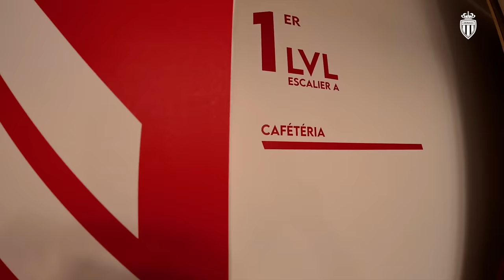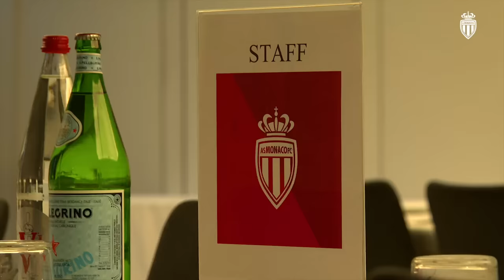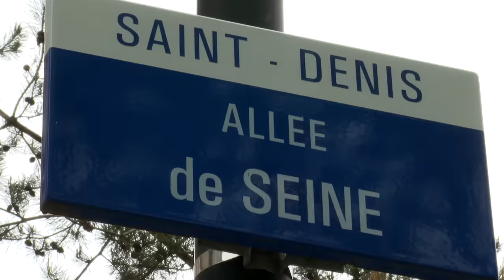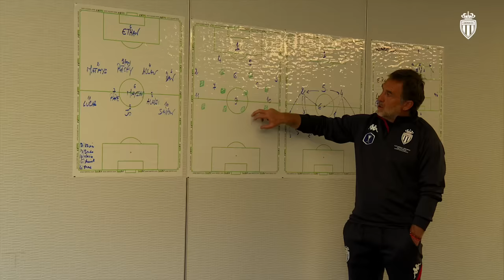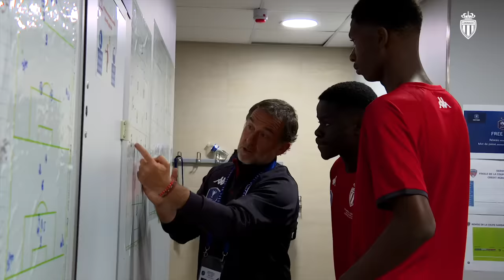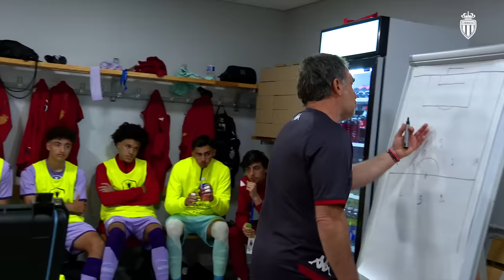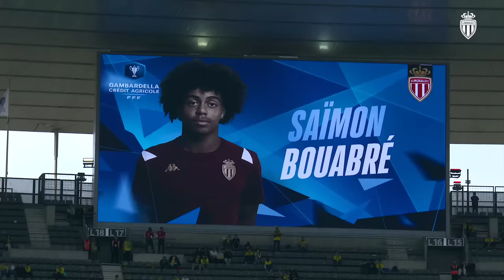"Ils l'ont fait" - Le Film de la victoire en Gambardella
De l'entrainement veille de match au sacre ultime face au Clermont Foot (victoire 4-2), plongez au cœur des U18 vainqueurs de la cinquième Coupe Gambardella de l'histoire de l'AS Monaco !

Le précédent sacre dans la compétition remontait à 2016 où les jeunes monégasques d'un certain Kylian Mbappé s'étaient imposés 3-0 face à Lens en finale. Avant cela, l'AS Monaco s'était imposé en 1962, 1972 et 2011.

Le parcours des Rouge & Blanc lors de l'édition 2022/2023 :
FC Vénissieux 0-5 AS Monaco
FC Aubagne 1-4 AS Monaco
AS Nancy Lorraine 0-3 AS Monaco (16e de finale)
FC Rouen 1899 1-3 AS Monaco (8e de finale)
FC Nantes 0-1 AS Monaco (1/4 de finale)
Pau FC 0-2 AS Monaco (1/2 finale)

La feuille de match de la finale

Samedi 29 avril – Stade de France

Coupe Gambardella – Finale : Clermont Foot 2-4 AS Monaco

Mi-temps : 1-2

Buts : Pages (14e), Chastang (64e) pour Clermont ; Benama (22e), Tincres (25e), Bouabré (57e), Cabral (82e) pour l’AS Monaco

AS Monaco : Schulz – Coudour, Valme ©, Eser, Sinaté – Cabral, Benama, Bamba (Gesan, 70e) – Michal, Tincres (Dendani, 76e), Bouabré

Remplaçants : Benchaouch, Sitou, Gesan, Bertolucci, Dendani

Entraîneur : Frédéric Barilaro